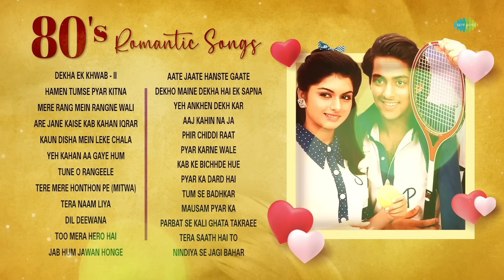80's Romantic Songs | Dil Deewana | Mere Rang Mein Rangne Wali | Dekha Ek Khwab | Non-Stop Playlist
Listen to this specially curated playlist of the best Romantic songs from the 80s only on @SaregamaMusic

00:00: Start
00:06: Dekha Ek Khwab
05:26: Hamen Tumse Pyar Kitna
09:27: Mere Rang Mein Rangne Wali
16:20: Are Jane Kaise Kab Kahan Iqrar
21:44: Kaun Disha Mein Leke Chala
28:36: Yeh Kahan Aa Gaye Hum
36:31: Tune O Rangeele
40:04: Tere Mere Honthon Pe (Mitwa)
45:37: Tera Naam Liya
51:31: Dil Deewana
57:27: Too Mera Hero Hai
01:05:36: Jab Hum Jawan Honge
01:12:46: Aate Jaate Hanste Gaate
01:16:08: Dekho Maine Dekha Hai Ek Sapna
01:21:48: Yeh Ankhen Dekh Kar
01:26:40: Aaj Kahin Na Ja
01:31:10: Phir Chiddi Raat
01:36:18: Pyar Karne Wale
01:42:15: Kab Ke Bichhde Hue
01:48:19: Pyar Ka Dard Hai
01:53:36: Tum Se Badhkar
01:58:39: Mausam Pyar Ka
02:04:23: Parbat Se Kali Ghata Takraee
02:08:55: Tera Saath Hai To
02:14:30: Nindiya Se Jagi Bahar

Song: Dekha Ek Khwab - II
Album: Silsila
Artist: Lata Mangeshkar, Kishore Kumar
Music Composer: Shiv-Hari
Lyricist: Javed Akhtar

Song: Hamen Tumse Pyar Kitna
Album: Kudrat
Artist: Kishore Kumar
Music Composer: R.D. Burman
Lyricist: Majrooh Sultanpuri

Song: Mere Rang Mein Rangne Wali
Album: Maine Pyar Kiya
Artist: S.P. Balasubrahmanyam
Music Composer: Raamlaxman
Lyricist: Asad Bhopali

Song: Are Jane Kaise Kab Kahan Iqrar
Album: Shakti
Artist: Kishore Kumar, Lata Mangeshkar
Lyricist: Anand Bakshi

Song: Kaun Disha Mein Leke Chala
Album: Nadiya Ke Paar
Artist: Jaspal Singh, Hemlata
Music Composer: Ravindra Jain
Lyricist: Ravindra Jain

Song: Yeh Kahan Aa Gaye Hum
Album: Silsila
Artist: Lata Mangeshkar, Amitabh Bachchan
Music Composer: Shiv-Hari
Lyricist: Javed Akhtar

Song: Tune O Rangeele
Album: Kudrat
Artist: Lata Mangeshkar
Lyricist: Majrooh Sultanpuri

Song: Tere Mere Honthon Pe (Mitwa)
Album: Chandni
Artist: Lata Mangeshkar, Babla Mehta
Music Composer: Shiv-Hari
Lyricist: Anand Bakshi

Song: Tera Naam Liya
Album: Ram Lakhan
Artist: Manhar Udhas, Anuradha Paudwal
Music Composer: Laxmikant-Pyarelal
Lyricist: Anand Bakshi

Song: Dil Deewana
Artist: Lata Mangeshkar
Music Composer: Raamlaxman
Lyricist: Asad Bhopali

Song: Tu Mera Hero Hai
Album: Hero
Artist: Anuradha Paudwal, Manhar Udhas
Music Composer: Laxmikant-Pyarelal
Lyricist: Anand Bakshi

Song: Jab Hum Jawan Honge
Album: Betaab
Artist: Lata Mangeshkar, Shabbir Kumar
Lyricist: Anand Bakshi

Song: Aate Jaate Hanste Gaate
Artist: Lata Mangeshkar, S.P. Balasubrahmanyam
Music Composer: Raamlaxman
Lyricist: Dev Kohli

Song: Dekho Maine Dekha Hai Ek Sapna
Album: Love Story
Artist: Lata Mangeshkar, Amit Kumar
Lyricist: Anand Bakshi

Song: Yeh Ankhen Dekh Kar
Album: Dhanwan
Artist: Lata Mangeshkar, Suresh Wadkar
Music Composer: Pt. Hridaynath Mangeshkar
Lyricist: Sahir Ludhianvi

Song: Aaj Kahin Na Ja
Album: Bade Dil Wala
Lyricist: Majrooh Sultanpuri

Song: Phir Chiddi Raat
Album: Bazaar
Artist: Lata Mangeshkar, Talat Aziz
Music Composer: Khayyam
Lyricist: Makhdoom Mohiuddin

Song: Pyar Karne Wale
Album: Hero
Artist: Lata Mangeshkar, Manhar Udhas
Music Composer: Laxmikant-Pyarelal
Lyricist: Anand Bakshi

Song: Kab Ke Bichhde Hue
Album: Laawaris
Artist: Asha Bhosle, Kishore Kumar
Music Composer: Kalyanji-Anandji
Lyricist: Anjaan